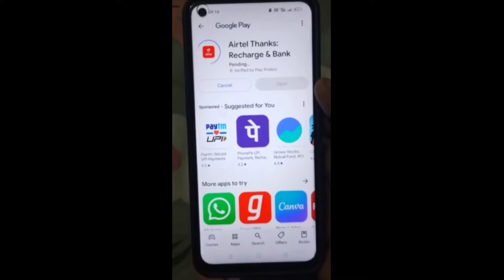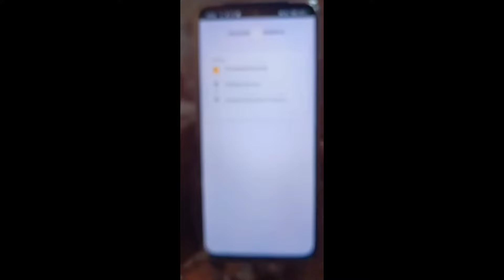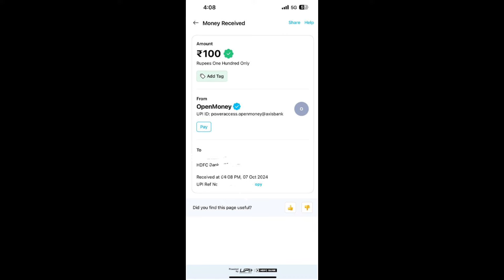🔥😱 ( Flat ₹100 New Loot Offer ) New Upi Loot Offer || New Earning Offer Today || Earning App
✅ offer Link ➛👇🔰
Over

Ager Link Work Nhi Kar rha Search 🔍 On telegram 👉 @OpEarner

Bussiness_&_Queries ⮕

Telegram Username 👉 @Its_Harish_Pal

paytm cash
paytm
Best gaming Earning app
cash
earning
apps
earning apps
best paytm cash earning app
earning app
earning apps
new
paytm

1. EARN ₹1000 DAILY PAYTM CASH PLAYING GAMES
2. EASY WAY TO EARN MONEY ONLINE IN 2023 GAMES
3. HOW TO MAKE MONEY ONLINE 2024
4. best earning apps for android 2024
5. best earning apps 2024
6. best paytm cash earning apps
7. paytm cash kaise kamaye
8. earn paytm cash
9. play games and earn paytm cash money online
10. games khel kar paise kaise kamaye
11. QGAMESMELA APP SE PAISE KAISE KMAYE